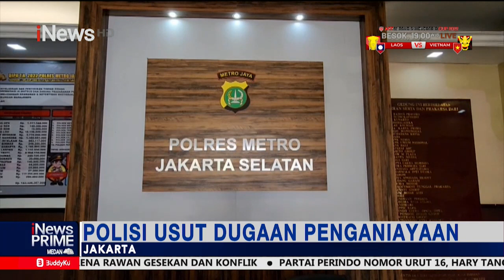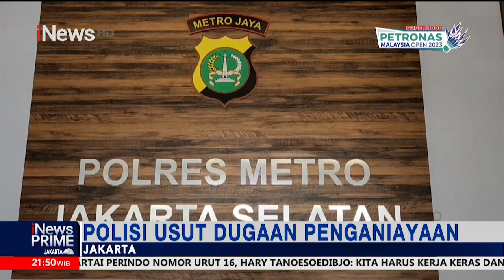Viral! Ayah Aniaya Anak Kandung dan Istri di Jakarta Selatan iNewsPrime 20/12